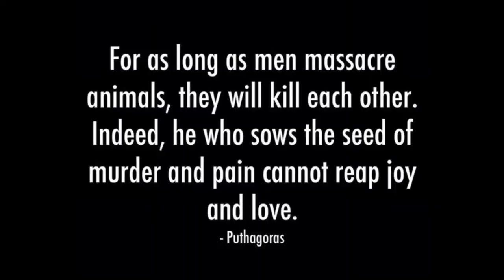DOUBLE CENTURY or 320 km | Focus & Mindset | Part 2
GREAT RESOURCES ON 🍃 VEGANISM:

ETHICS // Documentaries:
Farm to Fridge
Earthlings

ENVIRONMENT // Documentaries:
COWSPIRACY
SEASPIRACY
The True Cost
Consumed